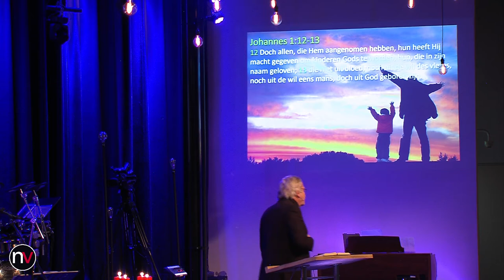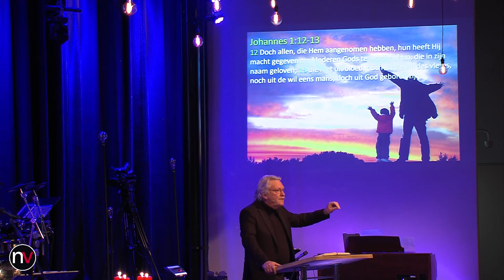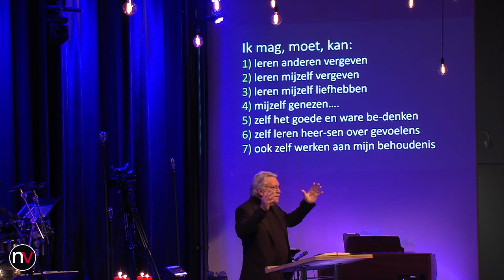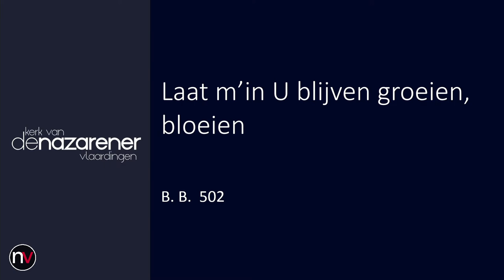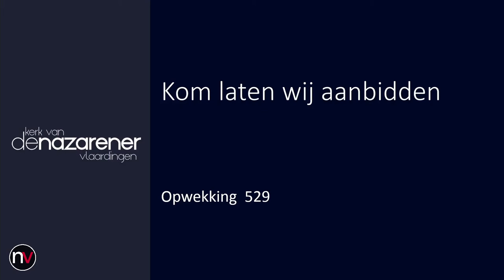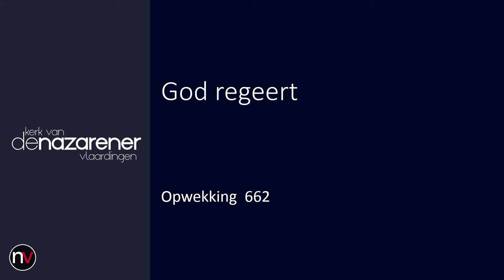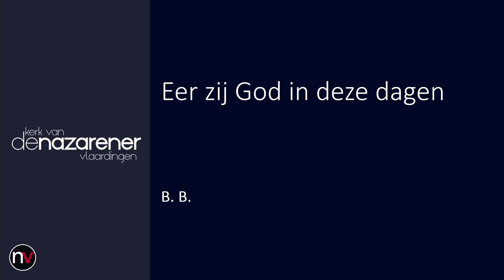Kun je ook teveel verwachten? | Ds. Ed Meenderink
Dienst van 22 december 2019 (4e advent)

 • Als Kerk van de Nazarener Vlaardingen geloven wij dat de liefdevolle boodschap van Jezus voor iedereen is. Eén van de grootste cadeaus die we de wereld kunnen geven is een community te zijn die actief liefheeft. Iedereen is geliefd, iedereen is welkom, iedereen mag betrokken zijn, ongeacht seksuele geaardheid, ras of achtergrond. We streven naar groei in liefde voor God, onze naasten en onszelf. Zo willen we kerk zijn voor de wereld.